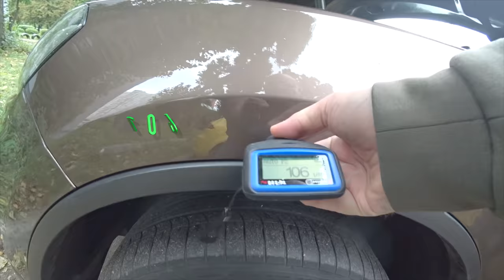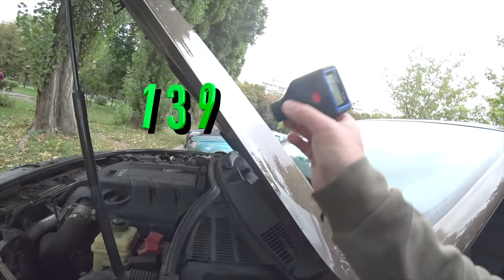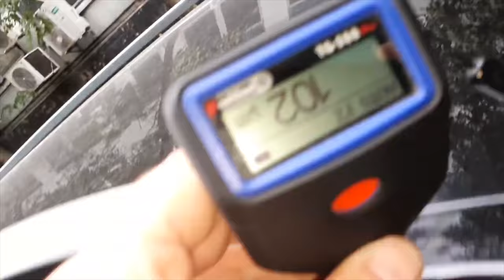Как для Оли Touareg выбирали.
Тайм код:
00:00 - Тизер (что будет в видео)
00:32 - приветствие и предыстория
01:28 - внешний осмотр кузов, салон, электрические блоки volkswagen touareg 3.0 v6 tdi 2013
07:51 - поездка на СТО для детального осмотра ходовой части и силовых агрегатов
20:53 - предыстория второго авто к осмотру.
21:35 - внешний осмотр кузова, салона, электрических блоков volkswagen touareg 3.0 v6 tdi 2013
23:27 - осмотр на эстакаде в Днепре
24:43 - подведение итогов

Серия о выборе автомобиля volkswagen touareg 3.0 tdi 2013 года для нашей заказчицы Ольги из Винницы. В Виннице просмотрели достаточное количество автомобилей и осмотренные авто откровенно не то, что нужно рекомендовать к приобретению. Поиск пришлось расширить на другие области. И вот чем закончился поиск выбора автомобиля для Ольги  об этом сегодняшняя серия. Тут кроются ответы на вопросы целесообразно ли покупать авто дороже или же смотреть альтернативу?

Легкого просмотра и удачи на дорогах!

Николай Тарануха

🚙 Если Вас интересует подбор авто в Украине или пригон автомобилей с Европы, обращайтесь и мы с радостью поможем!